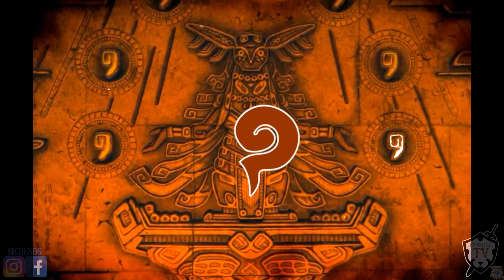¿Quién es este personaje de Zelda: Tears of the Kingdom?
Hola a todos y bienvenidos a Hyrule TV.